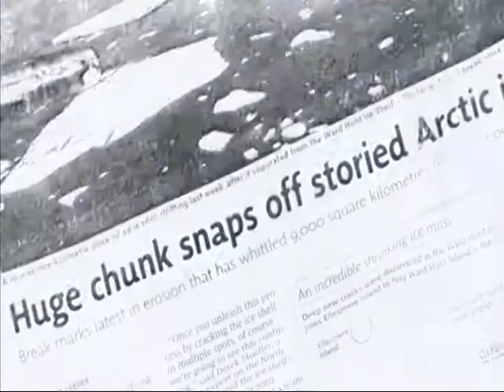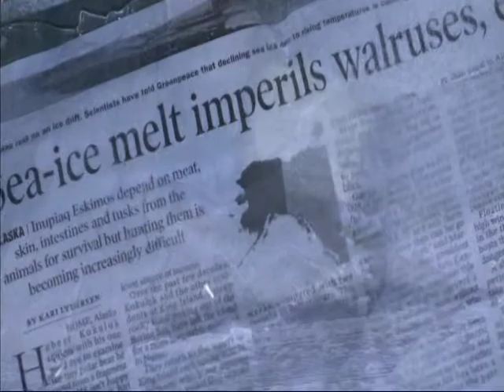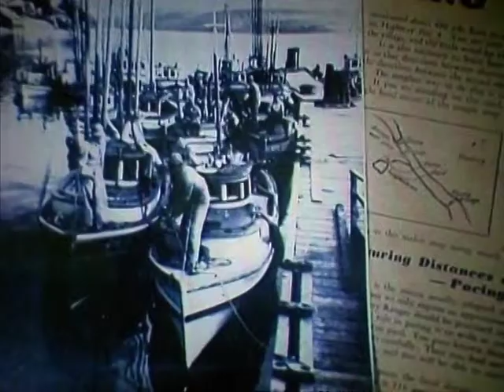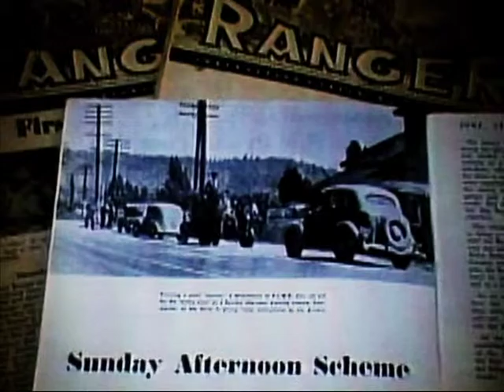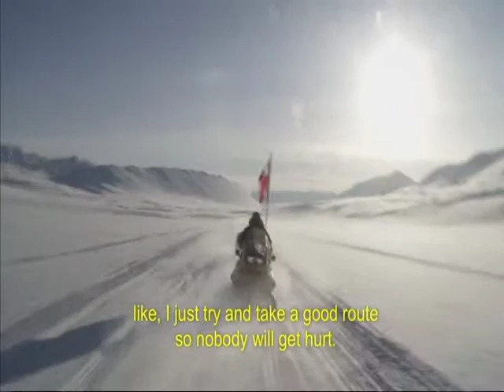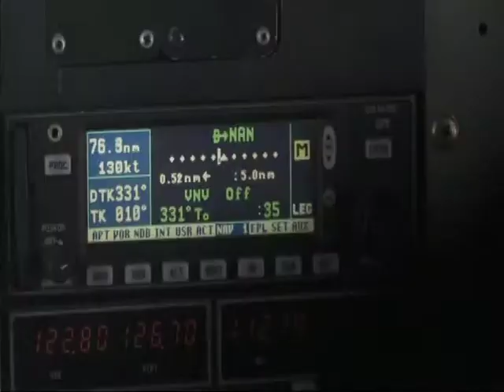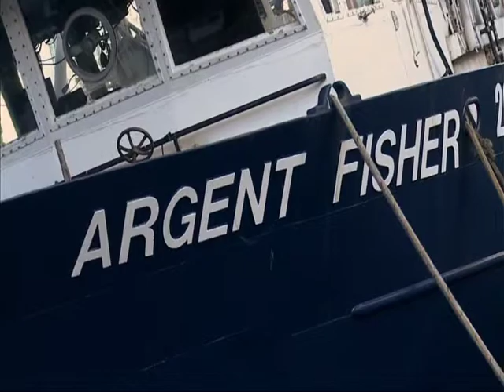Riding with the Rangers Directors Cut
Shot on location in the high arctic this documentary takes you above the North Pole to travel with the Canadian Rangers as they support the scientists seeking to confirm climate change and the arctic melt, and scouting the ice flows and asserting sovereignty. Fast paced and informative.